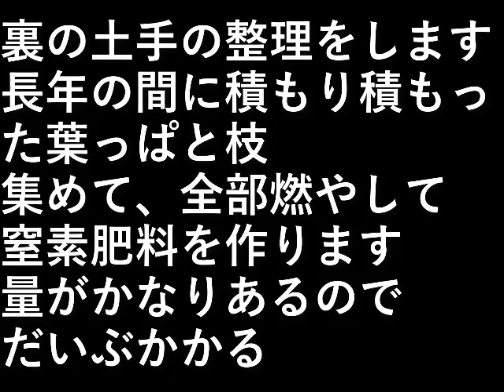裏土手整理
裏の土手の整理をします。

長年の間に積もり積もった
葉っぱと枝。

集めて、全部燃やして窒素肥料を作ります。

量がかなりあるので
だいぶかかる。

設備屋の適当田舎暮らし